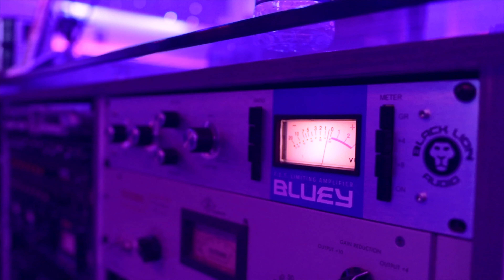Get a Beat & get Recording, Mix & Master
Purchase a beat and receive recording, mixing & a master for free. Get the professional Maximus touch by completing a song with out skipping any steps. We produced for the labels, TV, signed and indie artists. It's time to make these hits!